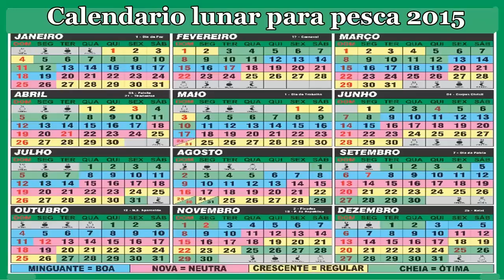Como Envenenar o Anzol para Pescar [Pescas e Dicas]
Nesse vídeo, Veja como envenenar seu anzol para pescar.

Veja também...